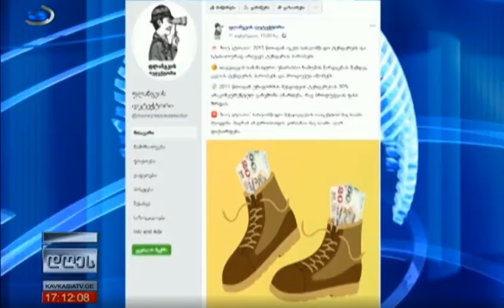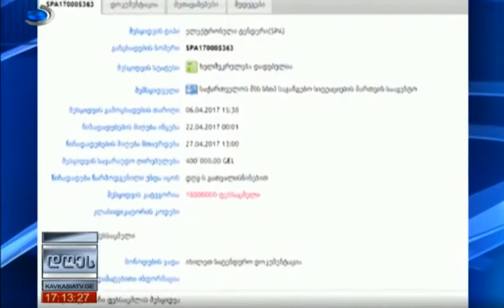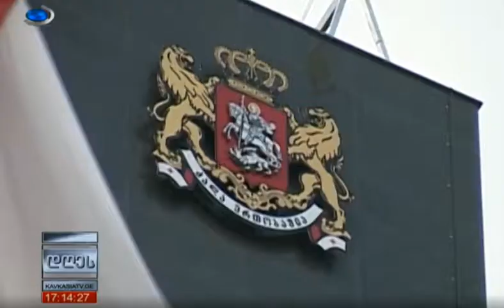კავკასია 17:11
უხარისხო ფეხსაცმელში გაფლანგული 2 მლნ ნახევარი ლარი - თავდაცვის სამინისტრო მორიგ სკანდალში გაეხვა. ფლანგვის დეტექტორის მიერ გასაჯაროებული კვლევიდან ირკვევა, რომ იზორიას უწყებამ 2016 წელს 26300 სამხედრო ფეხსაცმლის  შესაძენად ბიუჯეტიდან 2,453,000 ლარი გადაიხადა, თუმცა ტენდერში გამარჯვებული კომპანია „ნიუ ატლასი“ -ს მიერ მიწოდებული ფეხსაცმელი უხარისხო და ტენდერის პირბებთან შეუსაბამო აღმოჩნდა. როგორც ფლანგვის დეტექტორის  მკვლევარი ამბობს, კომპანია ნიუ ატლასი თავდსაცვის უწყების მხრიდან პრიორიტეტებით სარგებლობს, ვინაიდან სამინისტრომ უხარისხო ნიმუშის წარდგენის შემდეგ ტენდერის პირობები შეცვალა და პროდუქტი მაინც მოიწონა.